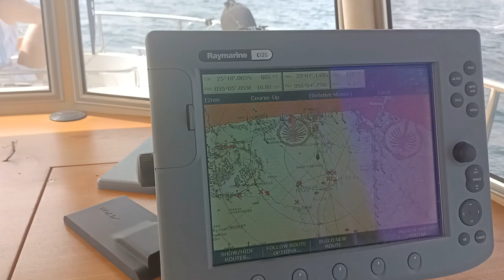May 20 fishing trip..